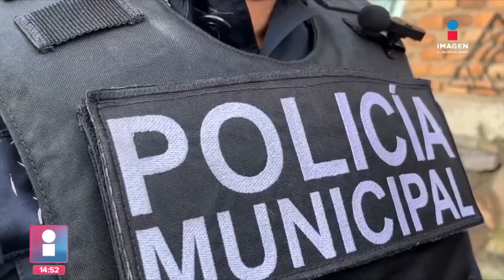Localizan bolsas con restos humanos en Guadalajara | Imagen GDL con Fabiola Anaya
Policías de Guadalajara localizaron una bolsa con restos humanos en la colonia Aurora.